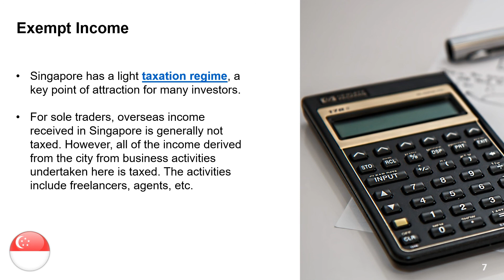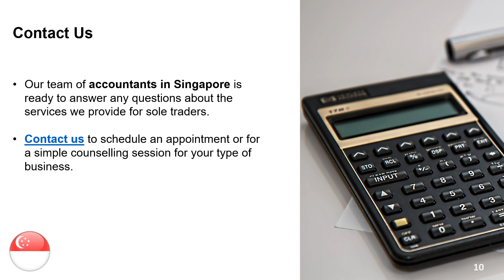Taxation of Sole Traders in Singapore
The sole trader is the simplest business form in Singapore and also the one with the lightest taxation and reporting requirements. Our accounting firm in Singapore offers a wide range of services, irrespective of business type and can also help sole traders comply with the ongoing tax laws.